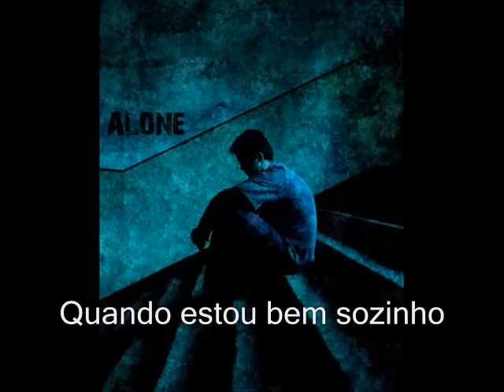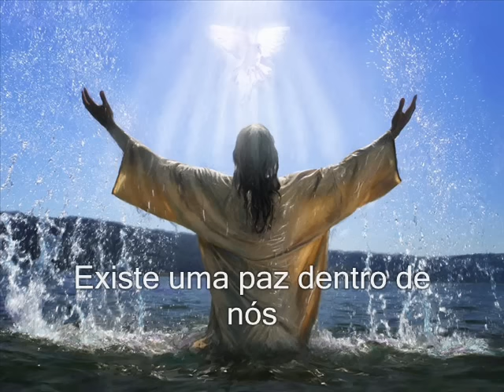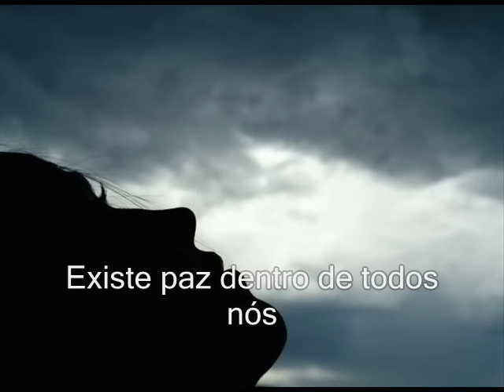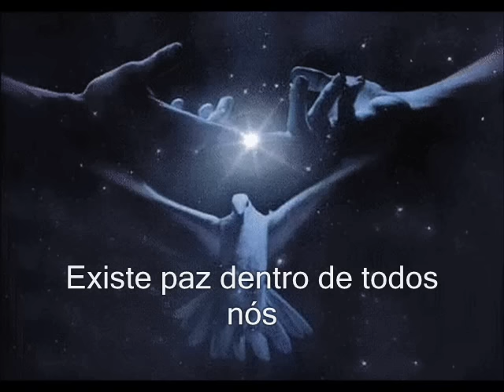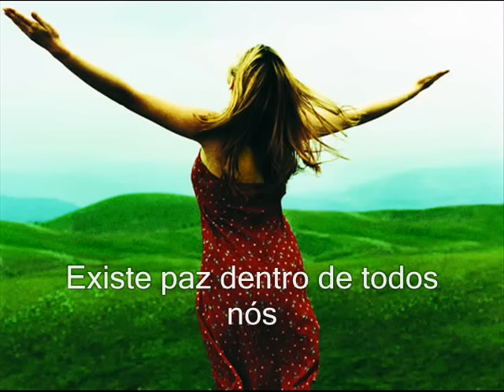Creed - Inside Us All (Dentro de Todos Nós) Legendado Tradução PT BR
Banda - Creed
Musica - Inside Us All
Album - Human clay